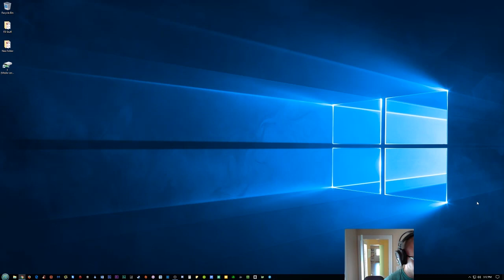Fry Plays Dead Cells. New Hello Darkness My Old Friend Update (The Sepulcher)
New updates dropped today "Hello Darkness My Old Friend" and added a new stage called the "Sepulcher" which has a cool mechanic and is really tough!  Check it out!

About the game:

Dead Cells is a Metroid-Vania Rogue-Lite with procedural generation.  "WTF does that mean Fry?"  It means it's 2D side scroller that requires you to explore a big map(s), obtain items/upgrades to progress and be able to kill things without dying, but you will die alot... although you get permanent upgrades you keep and can boost every run and last but not least the area maps are randomly generated each run so you always have a new game to explore!  Phew, thats alot.  In short, game is rad, give dev's your money.